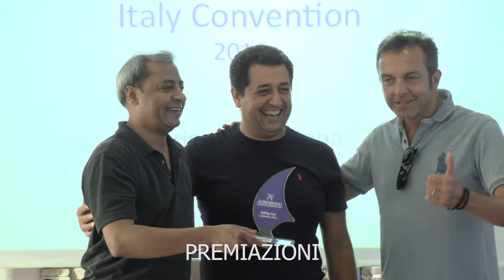REGATA VELICA SAILING CHALLENGE - Evento AUROBINDO